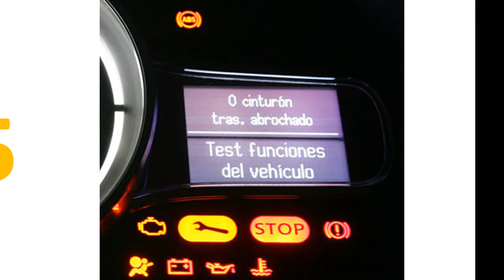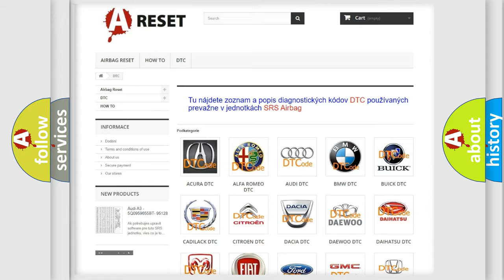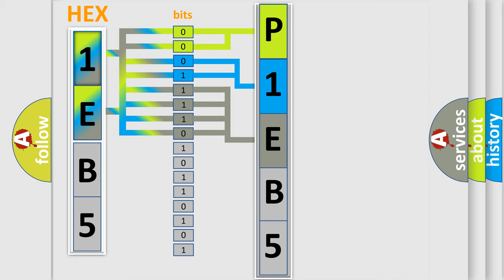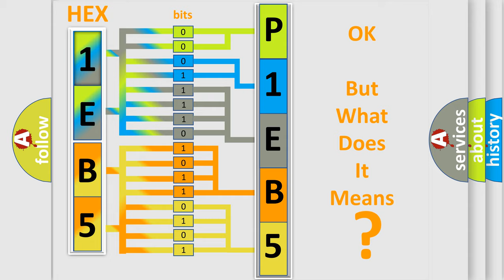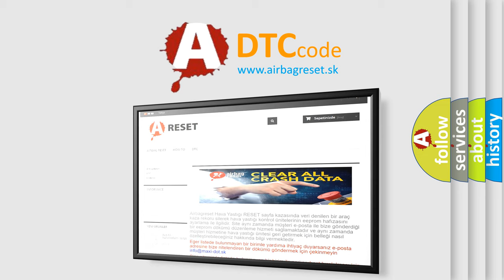DTC Chervrolet P1EB5-00 Short Explanation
Contents:
0:21 Basic DTC analysis according to OBD2 protocol standard.
1:48 Insight into programming
2:58 A diagnostically understandable description of the Diagnostic Trouble Code
3:05 Basic error definition

Make
Chevrolet
Code
P1EB5 00
Definition
Front Axle Disconnect Power Circuit Low
Description
Front Axle Lock Control circuit is shorted low
Failure Type